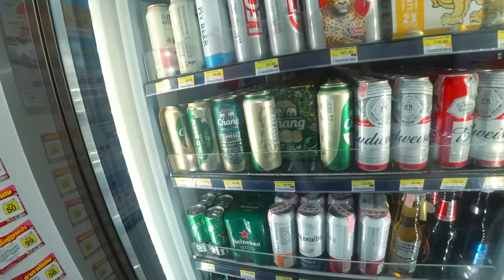НИ капли себя НЕ СТЕСНЯЮСЬ! Вован ПРИЗНАЛСЯ, что уже написал ЗАВЕЩАНИЕ! 🌴КАЙФУЕМ на пляже в Паттайе